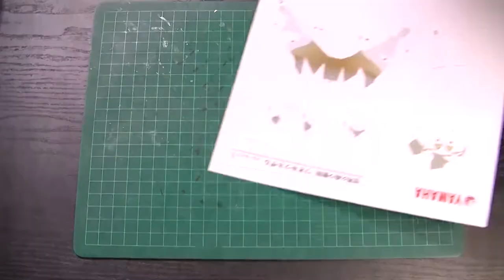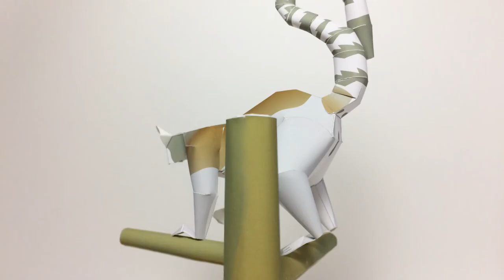ワオキツネザル 作ってみた (ペーパークラフト)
ダウンロードはこちら(YAMAHA)

【Pepakura Industries】